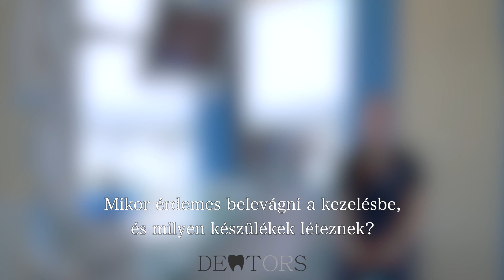A fogszabályozásról általánosságban | Dentors fogszabályzás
Dr. Sudár Franciska fogszabályozó szakorvos ad alapos tájékoztatást a fogszabályozás tervezéséről, a fogszabályzó kezelés menetéről. Sudár doktornő a Dentors parodontológia és esztétikai fogászati rendelő szakorvosa.

Íny- és mosolyklinikák Budapesten, Szegeden és Gyöngyösön.
Dentors Marina Budapest + 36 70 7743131
Dentors Szeged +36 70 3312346
Dentors Gyöngyös + 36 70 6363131